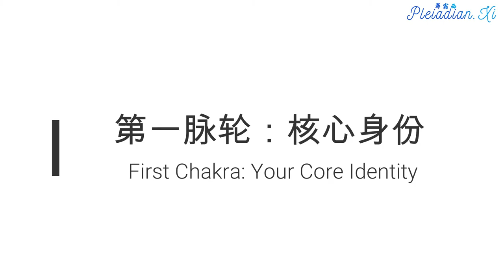【中华神话/Chinese Mythology】龙族：女娲和伏羲 — 华夏文明的灵性传承/NuWa And FuXi — Spiritual Heritage Of Chinese Culture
我们中华文化有着非常强大的灵性传承线索，这些传承主要来自龙族，也就是正面的天龙座人中最为杰出的一个派别。从今天开始，我帮大家把这些暗示的内容一点点挖掘出来。

我先从女娲和伏羲的神话故事开始讲起。

但在早期的典籍中，只提到女娲造人，并未提到使用泥土。《淮南子》认为，女娲造人时，其他神灵都来帮忙。黄帝帮助人生出阴阳，上骈帮助人生出耳目，桑林帮助人生出臂手。在他们的帮助下，女娲经过了七十次的尝试和改变，最终创造了人类。
较晚时候才出现女娲抟土造人的记载。《太平御览》说，女娲用黄土塑造人

Nuwa and Fuxi in Chinese Mythology

According to Chinese mythology, Chinese people were created by goddess Nuwa (女娲) with yellow clay.
根据中国神话，中国人是由女娲用黄土创造的。
Nuwa and Fuxi, Yin and Yang
女娲和伏羲，也是最早的阴和阳的象征。也就是最初的神圣男性能量和女性能量的原型
Nuwa commonly appears in classic Chinese painting or carving with Fuxi (伏羲), the creator of Chinese culture, including scripts, agriculture and the original Eight Trigrams that is designed to decode the structure and the rules of the universe.
在中国传统绘画或者雕刻中，女娲常常与伏羲一起出现，他们出现在其中包括剧本，农业和最初的八卦，旨在解码宇宙的结构和规则。伏羲创造了周易

A format of the original I Ching said to be formulated by Fuxi

A carving illustration of Nuwa and Fuxi unearthed from a 2,000-year-old Han Dynasty tomb in Shandong Province
In a way, Nuwa was like an architect who built Chinese houses for spirits to inhabit while Fuxi played the role as an interior designer who decorated the house with furniture and furnishing to make it a civilised dwelling.
从某种程度上来说，Nuwa就像是一位建筑师，为灵魂建造了适合居住的房屋，而Fuxi则担任室内设计师，用家具来装饰房屋，从而使整个文明得以发展和传承。
In another analogy, we can say Nuwa produced the hardware while Fuxi installed the software and together they developed a fully fledged Chinese civilisation.
换个比喻中，我们可以说，Nuwa生产了硬件，而Fuxi安装了软件，他们让中华文明走向成熟。

A 2,000-year-old Han Dynasty brick carving of Nuwa and Fuxi and Chinese people

As the legend goes, after the militant marine warrior Gonggong (共工) lost a power struggle, he launched a suicide attack by knocking his head against Mt. Buzhou (不周山), causing the northwest corner of the heaven to collapse while the southeast land became inundated.
Nuwa thus used five-coloured precious stones to mend the hole in the sky and constructed dams to contain the flood.

根据《三皇本纪》记载，水神共工与火神祝融交战。共工被祝融打败，用头去撞西方的世界支柱不周山，导致天塌陷，天河之水注入人间。女娲不忍人类受灾，于是炼五色石补好天空，折神鳖之足撑四极，平洪水杀猛兽，人类始得以安居。

Compass, Square and Double Helix
When Nuwa and Fux appear together in a classic Chinese artwork, they were always in a mating position with Nuwa holding a compass and Fuxi carrying a square.
当Nuwa和Fux一起出现在中国古典艺术品中时，他们总是处于交合的状态，伏羲执尺，女娲执规

This more than a thousand years old portrait of Nuwa and Fuxi was painted on a 184x85x75cm fabric and unearthed from a Tang Dynasty tomb along the Silk Road in today’s Xinjiang Province.
 In the painting, the sun is on the top and the moon at the bottom with the Big Dipper and other major constellation scattered around.
Such arrangement reflects the order of the universe and becomes the standard presentation in Chinese society: Nuwa stands for heaven with a round compass and Fuxi symbolises earth with square ruler; male as the yang on the left and female as the yin on the right; the sun as the yang at the top and the moon as the yin in the bottom.
As for the entangled tails of the couple, they look uncannily like the double helix of DNA which was only discovered in 1958.
在这幅画中，太阳位于顶部，月亮位于底部，北斗七星和其他主要星座分布在周围。
这种安排反映了宇宙的秩序，逐渐衍生为中国社会的运作方式：女娲用圆规代表天堂，伏羲用直尺象征地球。 男性为左阳，女性为阴。 顶部是太阳，底部是月亮。这象征着男性和女性的能量平衡。

至于那对纠缠的尾巴，其实是象征着1958年才发现的DNA双螺旋结构。而这些在几千年前的出土文物中就得以体现。他们的下半身都是蛇身交缠在一起，王冠代表统理四海的意思，日月则代表掌管天地与阴阳，交缠在一起则代表繁衍人类，画面上还有一些小人，这就是伏羲和女娲繁衍出来的人类。
这个双螺旋结构，对应了我们的两个脉轮。
第一个脉轮储存了你核心的身份。它与你是谁相关，以及你如何生存。它可以使你探索真正的自己，以及你的核心信念体系。
第二脉轮有创造力和性有关。它会打开你在这些领域的信念和体验。第一和第二脉轮与你的两股DNA携带的传统知识相对应。

人类最初的创作蓝图里，是有十二股DNA的，因为发生了战争，人类的DNA也四分五裂，只剩下现在的两股DNA，我们曾经所拥有的各种超能力也因为DNA的破碎而丧失。好的消息是，随着扬升进程的展开，我们的DNA也在不断地修复。做我是临在连接的冥想，就可以修复我们破损的DNA，从而让我们身体得以修复，我们也会变得越来越健康长寿。

中国人常常自称为“龙的传人”。因为中华文化的建立来自于龙族，中国的龙族来自于右枢（Thuban，天龙座α星），是正面的天龙座人中最为杰出的一个派别。他们是中国文化建立的渊源之一，这也是“龙”作为一个符号，在中国文化里具有正面内涵的主要原因之一。5000年前，右枢是地球的北极星。当时，天龙座的右枢人通过成都的能量漩涡作为入口，来到地球。（译注：右枢，是天龙座α星，中国古人称之为“右枢”。因为岁差，约4800年前，当时的北极星是天龙座α星。）

女娲属于天龙星右枢人，实际上，她抵抗蜥蜴人/爬虫人，保护了中国人。中国的传说就有说到：女娲杀死了黑龙，救济了冀州。（译注：冀州，古代中国的九州之一）

天龙座的右枢人通过基因工程，将他们的一部分基因组嵌入当地的汉族人的基因内。汉族人的身体中有着龙族的血脉。
大多数中国人的灵魂来自地球。中国的外星灵魂来自许多不同的星系，包括北斗七星。

以后我会更多地分享我们华夏文明中的那些灵性传承，这些跟西方的灵性知识是相辅相成的。